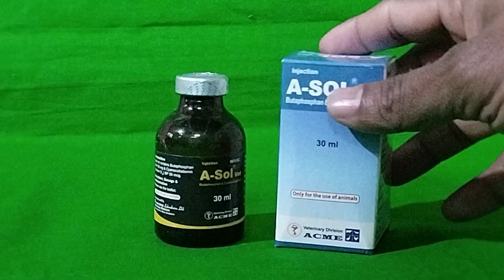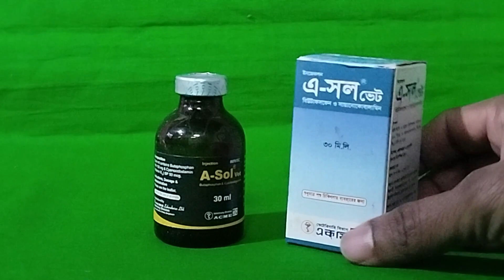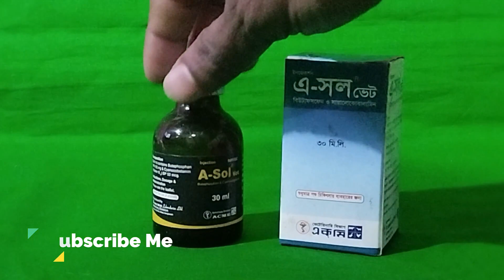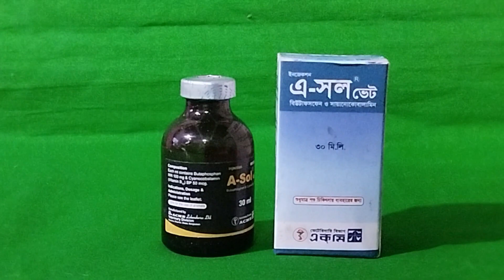গরুর খামারে এসল ভেটের কাজ ও ব্যবহার । ASol vet কিভাবে প্রয়োগ করবেন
বিশেষ সতর্তকীকরণ  ঃ গরুর চিকিৎসা কোন ঔষধ দেবার আগে পশু চিকিৎসা কাছে পরামর্শ নিবেন |